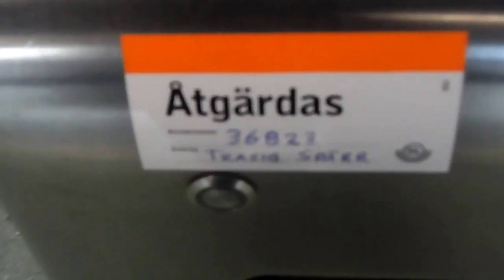Spärren är trasig och måste bytas ut SL